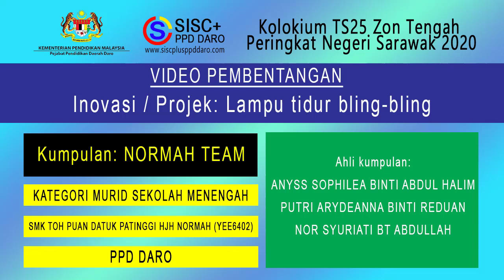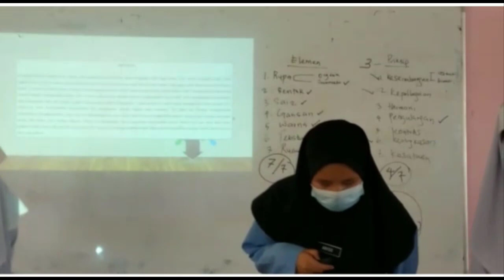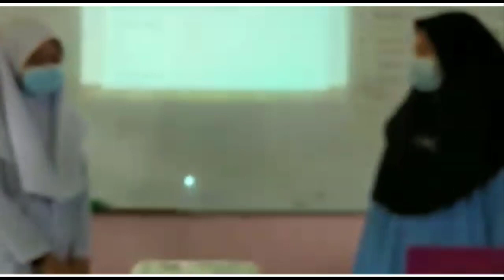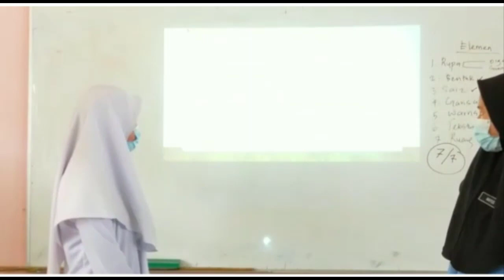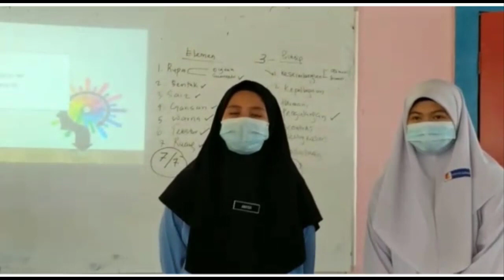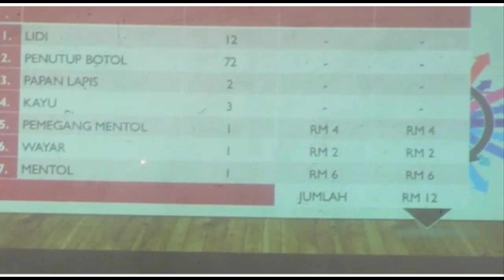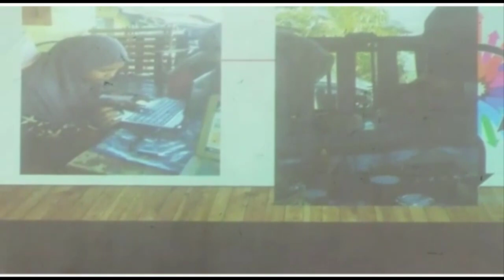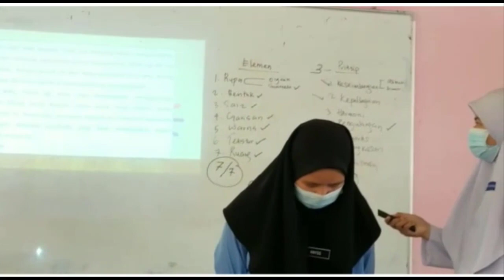LAMPU TIDUR BLING-BLING - NORMAH TEAM (SMK TOH PUAN DATUK PATINGGI HJH NORMAH)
Video Pembentangan Projek / Inovasi
Kolokium TS25 Zon Tengah Peringkat Negeri Sarawak Tahun 2020

Tajuk: LAMPU TIDUR BLING-BLING
Kategori: Murid Sekolah Menengah
Sekolah: SMK TOH PUAN DATUK PATINGGI HJH NORMAH (PPD Daro)
Kumpulan: NORMAH TEAM
Ahli kumpulan:
1.ANYSS SOPHILEA BINTI ABDUL HALIM
2.PUTRI ARYDEANNA BINTI REDUAN
3.NOR SYURIATI BT ABDULLAH

Terima kasih

Kolokium TS25 Zon Tengah Peringkat Negeri Sarawak
Tema: "PBL Pencetus Revolusi Industri 4.0"
Anjuran:
1. Sektor Pengurusan Sekolah PPD Daro
2. Rakan ELIT SISC+ PPD Daro
3. Sekolah Kebangsaan Hijrah Badong, Daro
1. Jabatan Pendidikan Negeri Sarawak
2. Kementerian Pendidikan, Sains dan Penyelidikan Teknologi Sarawak

Channel Youtube bagi apa jua aktiviti dan perkongsian daripada SISC+ PPD Daro. Perkongsian amalan terbaik dalam pengajaran, bimbingan, petua dan teknik bagi meningkatkan lagi kualiti guru. Disamping itu, kecemerlangan akademik juga menjadi fokus dalam kemenjadian murid.